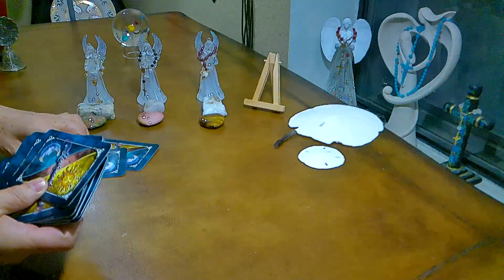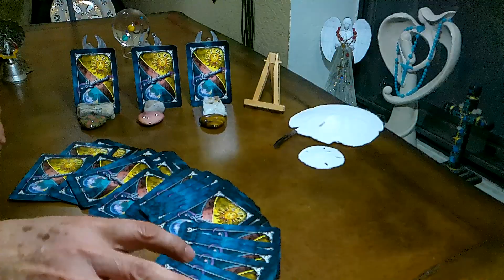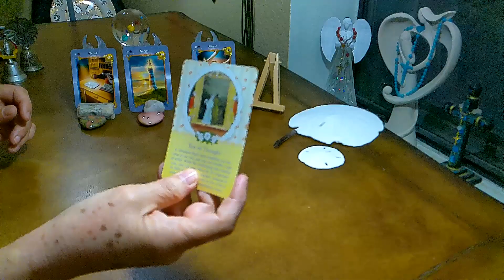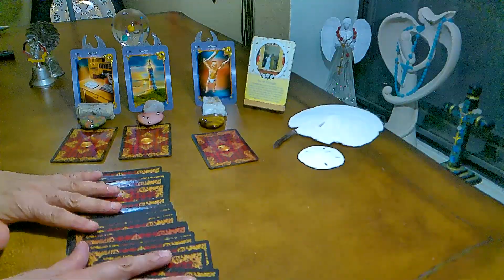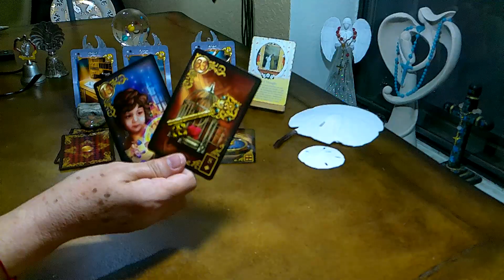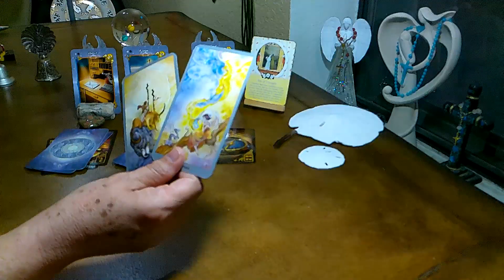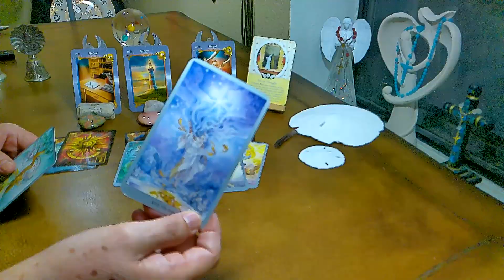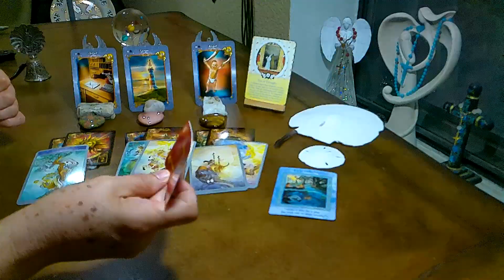VIRGO** Feb 2022** PERSEVERANCIA Y VERAS las ABUNDANCIAS💝💝💝🙏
Amore E Bella Tarot no acepta ninguna RESPONSABILIDAD o ALIANZA a decisiones hechas por los videntes o clientes💝💝💝🙏

BENDISIONES SIEMPRE💝💝💝🙏